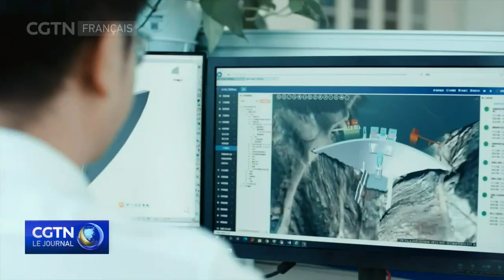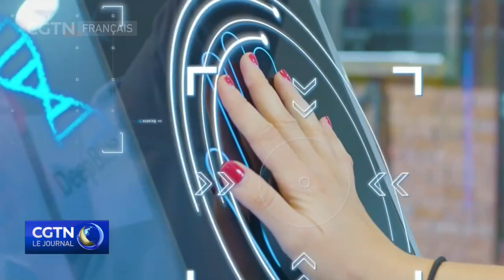Xi Jinping réaffirme un développement de haute qualité dans le cyberespace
Le président chinois Xi Jinping a affirmé que les lignes directrices du Comité central du Parti communiste chinois devaient être mises en œuvre de manière complète. Il a ajouté qu'un développement de haute qualité devait être réalisé dans le cadre du travail lié à la cybersécurité et à l'informatisation.